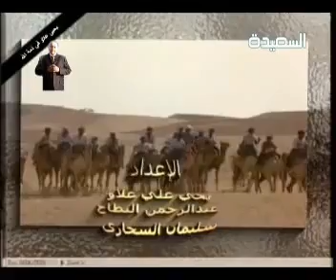يحيى علاو عملاق الاعلام اليمني الجزء الثالث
مع خالص تحيات
م/عبدالجبارحسين الظفري